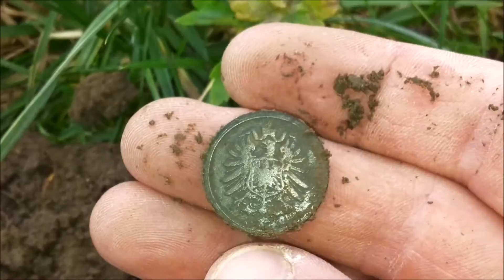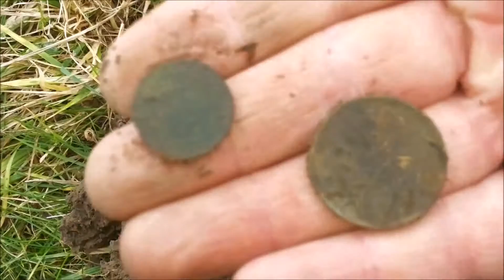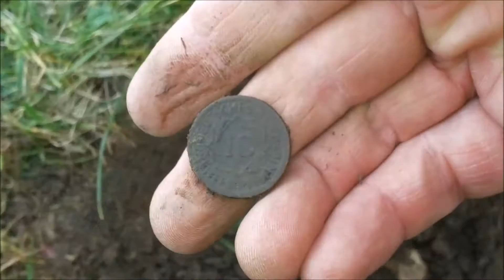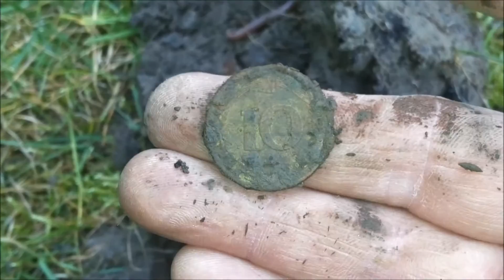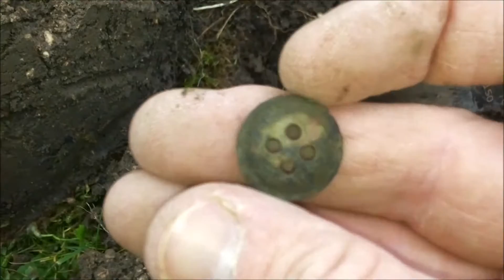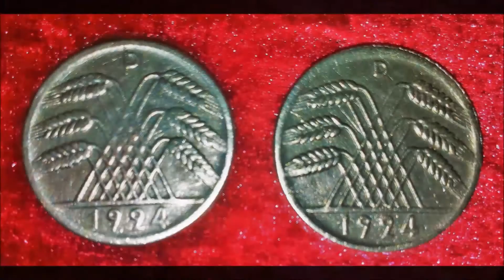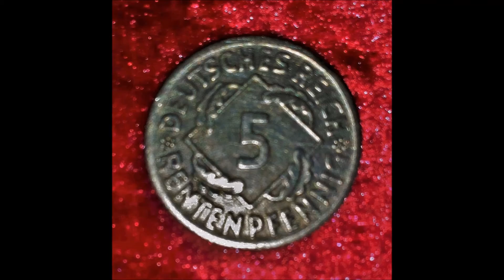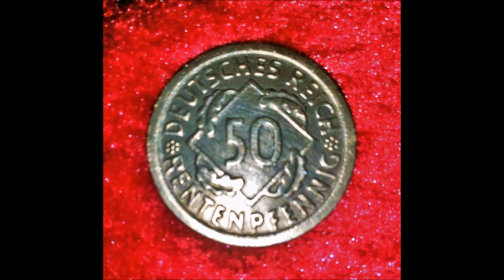SONDELN #94 - HORT AM ORT - TREASUREHUNT with XP DEUS - AT PRO - ETRAC - METAL DETECTING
Viele super Funde bei dieser Kartierung, komm doch wieder mit! Eisiger Wind, Niesel- oder Schneeregen, matschiger Boden und schwierige Suchumstände - hält uns das auf, sicher nicht!